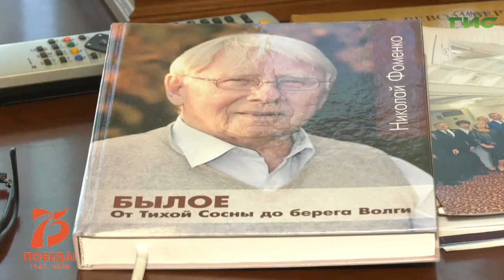"Лица Победы" от 16.04.2020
Продолжает свои воспоминания о войне связист Николай Пантелеевич Фоменко. 1945 год, город Харбин, Япония. Смотрите программу "Лица Победы".